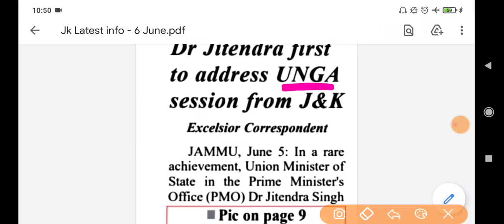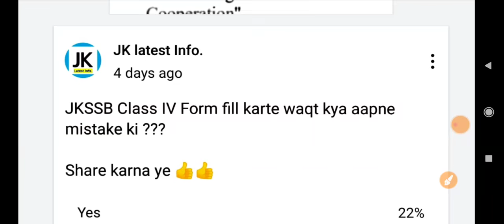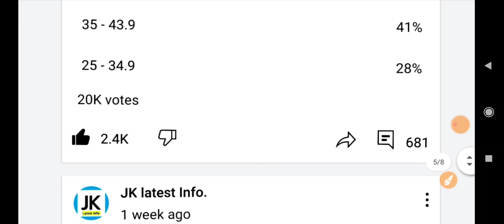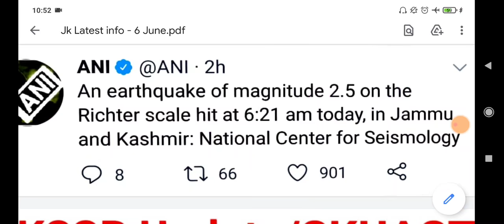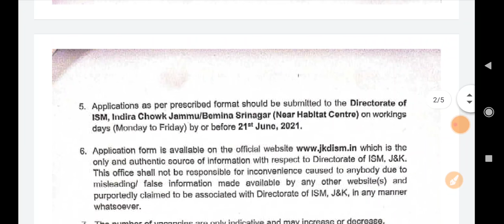JKSSB Class IV Poling Update/Latest Job Updates/Earthquake | Jammu & Kashmir Latest Updates - 6 June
18-30 age group walo ke liye ye book most Important hai. Book hindi me bhi hai, English me bhi hai...

1st Target - Video aapke liye helpful ho.
 2nd Target - Only 2,000 likes